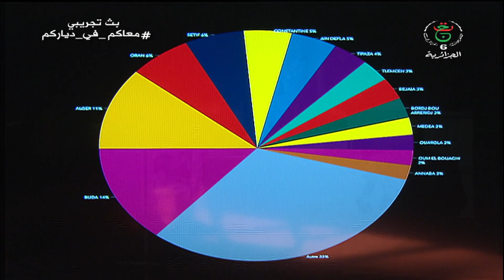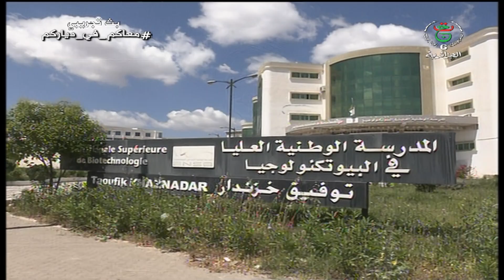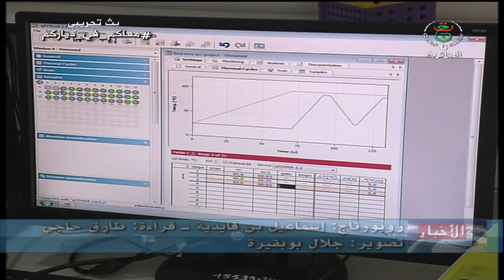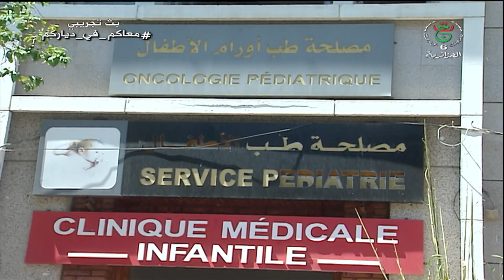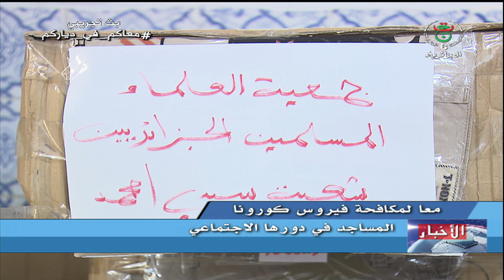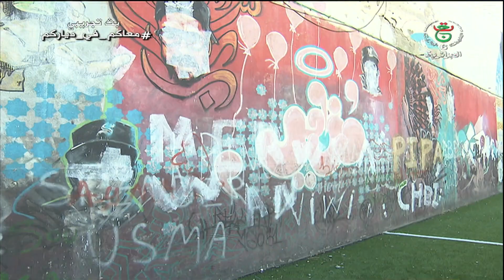النشرة الرئيسة ليوم 20-05-2020